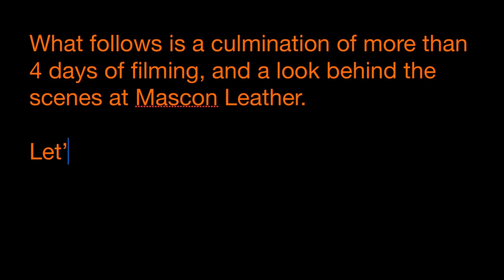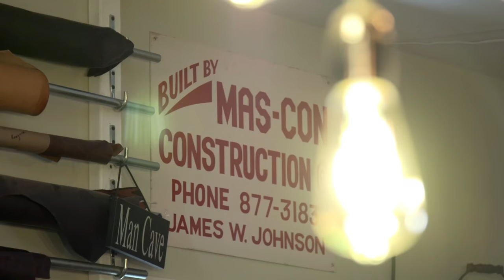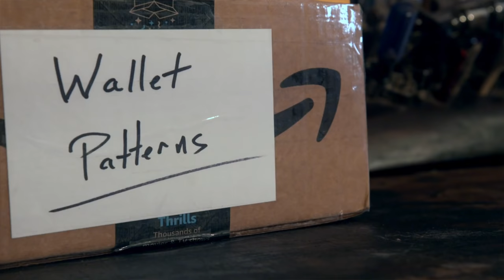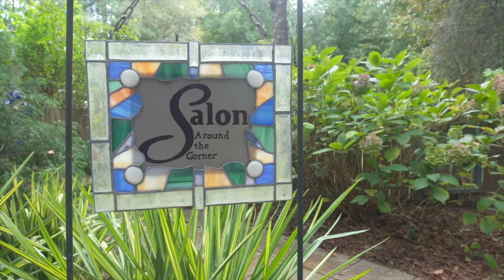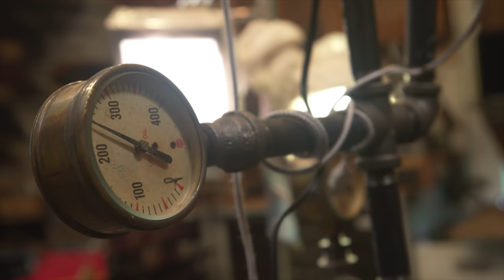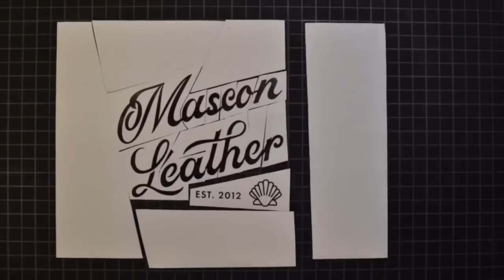The Real Story Behind the Brand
“Mascon Leather” - The Story Behind the Brand

They say, “Story is King”.

Everyone loves a good story.

Right ?

And everyone enjoys hearing a background story.

The fine folks at WHRO tv reached out and asked if they could showcase my story. My brand.

They didn’t realize what they we’re walking into.  A house full of creativity, beyond my own leather.

What follows is the culmination of more than 4 days of filming, and a look behind the scenes at Mascon Leather.

Thanks to Kenny Hopkins and the crew for everything!!  (Yes, he deserves an Emmy.)

KTV053_02 - Sleeping Alone-14494 Koka for TV|Koka Media, SACEM|Universal Publishing Production Music (France), SACEM|Killer Tracks (UPPM)Jan Pham Huu Trii

Direct links to tools, gear and “stuff”:

Direct to Amazon storefront

Or:

Cordless Dremel

Yellow rulers (my favorite!)

Hand clamps (stitching)

Rivet Nippers (Knipex)

Hole Punch (Herm Sprenger)

Pony Clamp (Pony Jorgenson)

Leather Dye (Feibings)

Professional scissors

If you have any questions, please post them directly below in the comments.   Yes, I read them all and reply (as long I see them).

Foreign (not English) language comments: Youtube still won’t allow “copy and paste” on comments, therefore, any comments written in any foreign language (not English), if I can’t translate, I may request a translation.

Mascon Leather